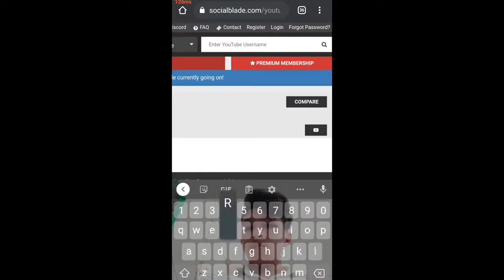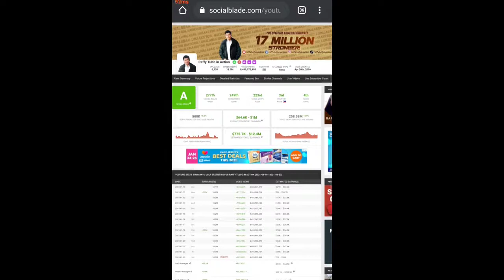sweldo ng iba paano malaman ??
para ito sa mga taong gusto malaman Kung  Ilan Ang naging sweldo ng iba
ginawa ko po ito para Makita niyo din Kung Ilan Ang estimate ng you tube channel mo